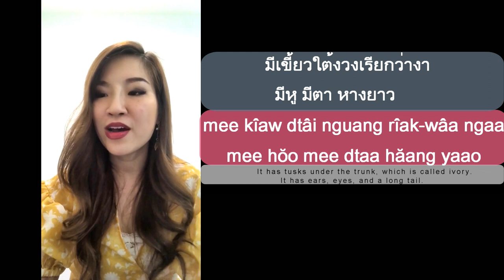Chang Thai Nursery Rhyme ช้าง Learn Thai with songs!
I'd like to celebrate 400 subscribers with this nursery rhyme Chang (Elephants) in Thai. We'll be going through each phrase and sing together na! อยากฟังซาร่าร้องเพลง กรอไปที่ 4:50 นะคะ

Chang is supposed to be spelled with a long vowel Sara AA (สระ อา) as in Chaang but I chose to spell with one A for a reason and that reason was you guys are already familiarized with the beer Chang LOL

Time Stamps
0:00 Intro
0:22 ช้าง ช้าง ช้าง ช้าง ช้าง
cháang cháang cháang cháang cháang
- Elephant (5 times)

น้องเคยเห็นช้างหรือเปล่า
nɔ́ɔng kəəi hěn cháang rʉ́-bplàao
- Have you seen an elephant before? (Addressing a kid)

1:14 ช้างมันตัวโตไม่เบา
cháang man dtuua-dtoo mâi bao
- An elephant is quite big.

1:52 ไม่เบา mâi bao - idiomatic Thai to describe someone who is a handful

2:25 จมูกยาวยาวเรียกว่างวง
jà-mùuk yaao-yaao rîiak-wâa nuuang
- The long nose is called งวง

3:15 มีเขี้ยวใต้งวงเรียกว่างา
mii kîiao dtâai nguuang rîiak-wâa ngaa
- The tusk underneath งวง is called งา

มีหู มีตา หางยาว
mii hǔu mii dtaa hǎang-yaao
- It has ears, eyes, and a long tail.

4:20 The message from the lyrics
4:50 Singing and playing piano for Chang (Elephants)

Line: Blessing2222